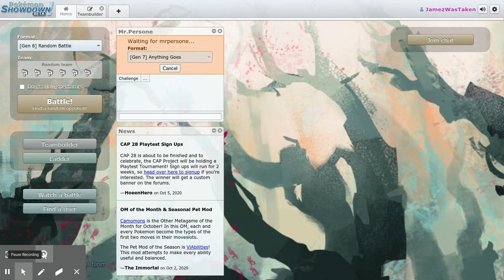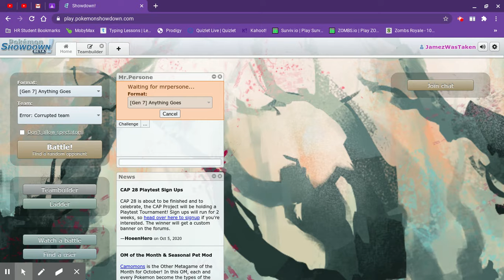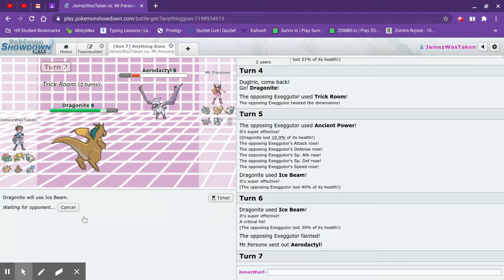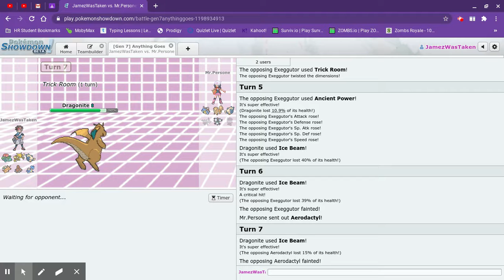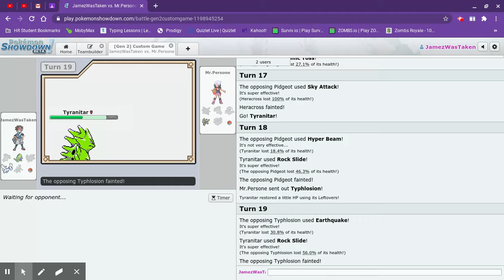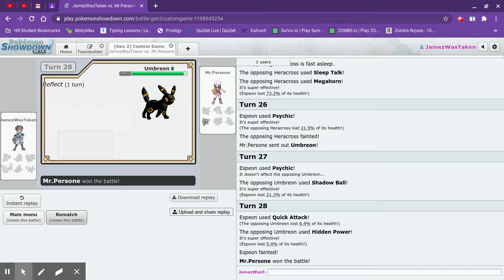Pokemon showdown with gecko